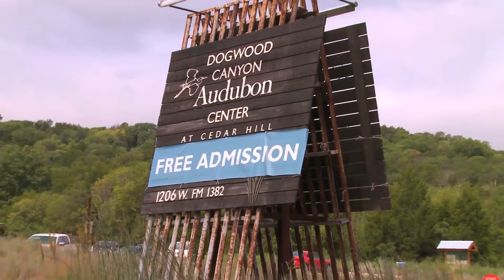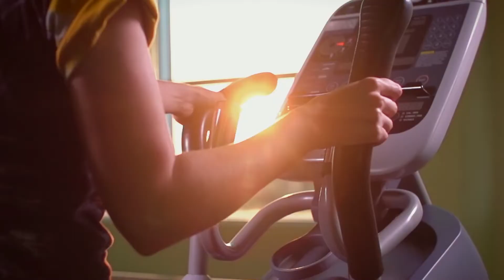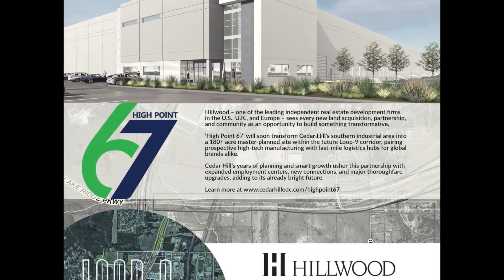Welcome to Cedar Hill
Founded in 1854, Cedar Hill is one of the oldest communities in Dallas County. As the community has grown, Cedar Hill has retained its distinctive character as a place where no one is a stranger, and residents and visitors experience exceptional services, facilities, and quality of life.